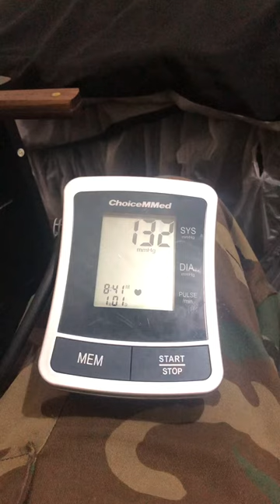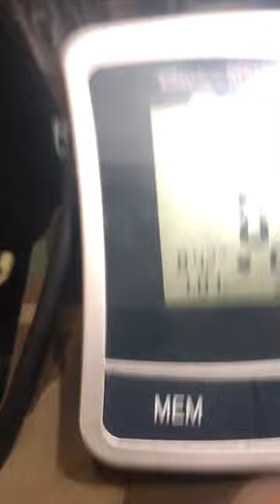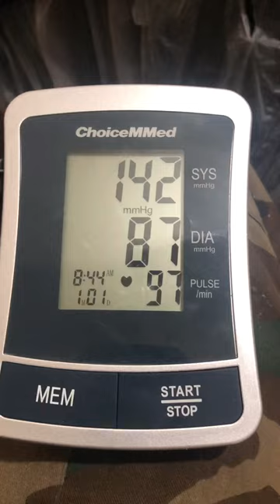Poison evil continues on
Poison evil continues on. The diatomaceous earth I got for pest control, common roaches were rife in here at one time. Diatomite is of value as an insecticide because of its abrasive and physico-sorptive properties that damages the exoskeletons of many insects as they crawl over it causing them to dehydrate, often fatally. But since the poison of some substance unknown to me also has the drying affect on insects[ I have no scientific studies, only eye witness accounts], then I will just save it. Anyway, apparently it has not stopped [the airborne poison crap coming somewhere somehow, I have tried certain spots to sleep, and in the same spot with different results, yeah, thats how I know] , at least my bowels will not be bound up [a joke but not really] today. Even if they get in here again and damage this blood pressure reader, there is plenty of proof now online in YouTube here of what they are doing to me. And when they want they can turn it up on high [the airborne feed that is]. Then if medics were to come, or anyone else, by the time they get here it is fading, then when they open the door, it dissipates, making me or anybody else it is happening to look nuts. Naturally as it fades your heart rate and blood pressure go back to whatever your normal is. Even when they have it scattered all over your place, people exposed for a short time will not even notice its presence. But breathing it as it evaporates over a period of time saturates your system with whatever it is. And fubars you as well as making you far more sensitive to any that is placed near your door[or on it] or porch outside.